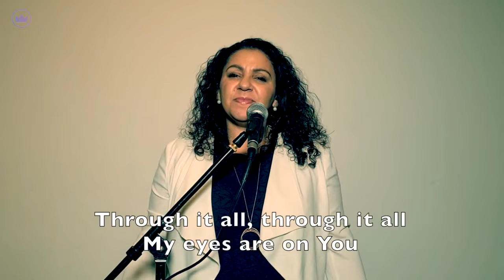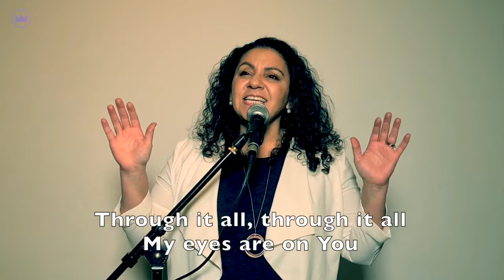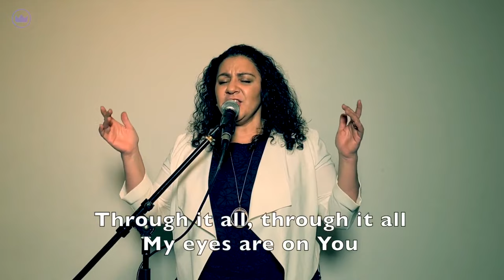How We Can Transform The United Kingdom | Pastor Cesar Castellanos